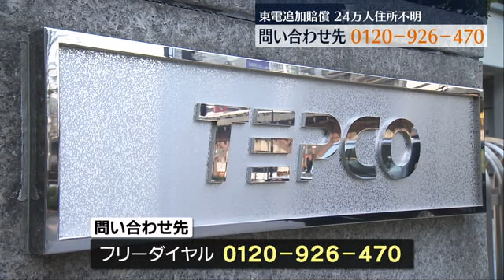20231129昼ニュース 東電追加賠償 対象24万人の住所不明/来年の干支「辰」張り子作り最盛期/肥満傾向出現率 女子すべての年齢で全国平均上回る